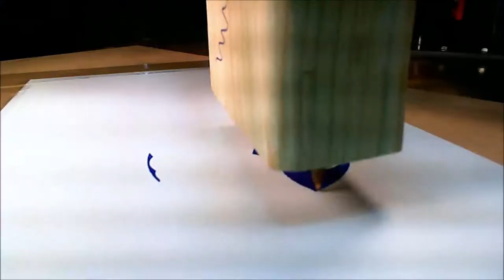SCARA Arm Pen Plotting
The material is just some cardstock.
The toolhead is a standard ballpoint pen.
Toolpaths were created with Inkscape.

Robots by Evezor